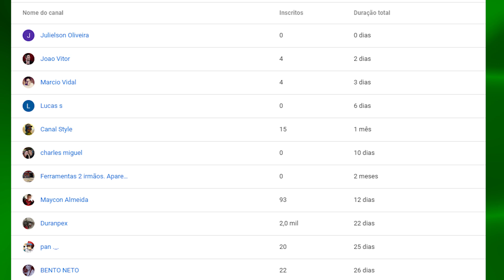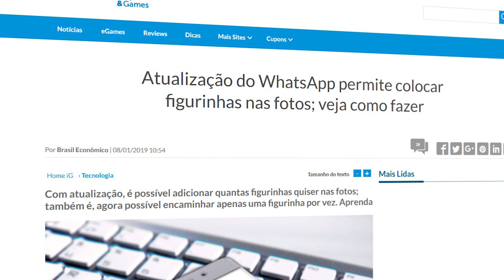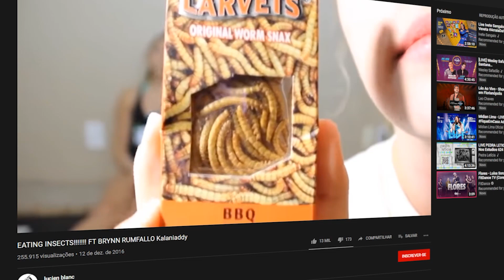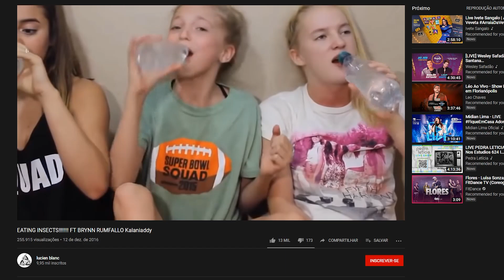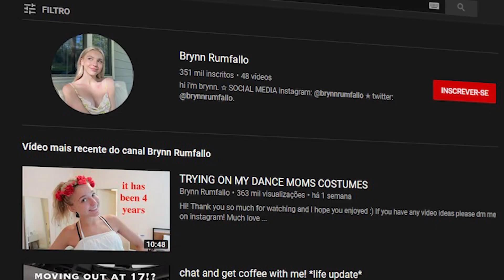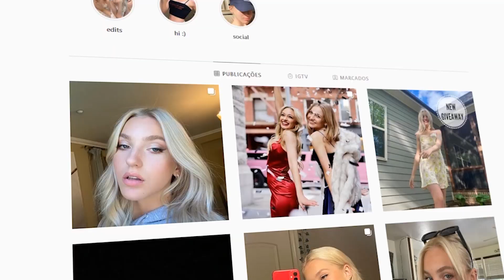QUEM É A MENINA DO MEME DA GARRAFA?